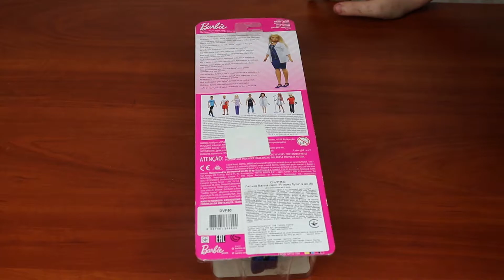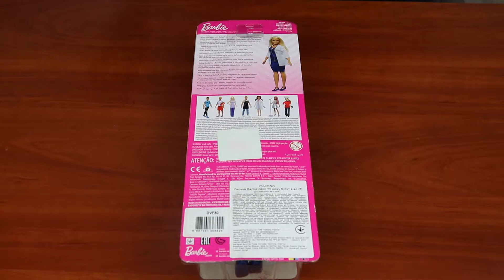Обзор Barbie you can be anything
Привіт!
Сьогодні я вам покажу обзор на Barbie ти можеш бути лікар.

Лялька призначена для дітей від 3 років.
До набору входить:
фонендоскоп

Висота ляльки близько 28 см
Одяг: плаття чорно-синє , взуття: туфельки
Одяг та взуття легко знімаються

Чудовий варіант для гри!
Коли дівчинка грає з Barbie, вона може уявити себе ким завгодно

Обирай свій варіант Barbie you can be...

Таймінг відео:

0:00 - Привітання
0:32 - Обзор коробки
2:06 - Розпаковка
2:44 - Дивимось волосся
4:16 - Розглядаємо фонендоскоп
5:31 - Розглядаємо личко
5:57 - Елементи одягу та взуття
7:26 - Детальний огляд тіла
11:39 - Бувай!

Гарного перегляду!

Протягом відео ішов дощ )))